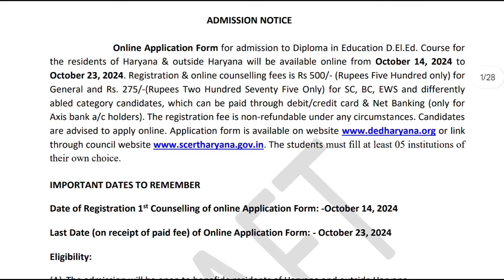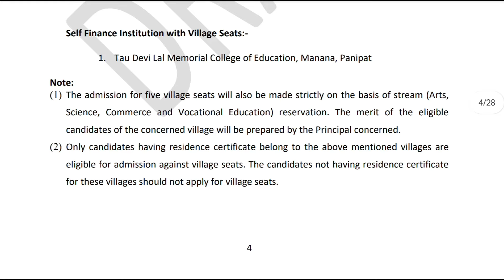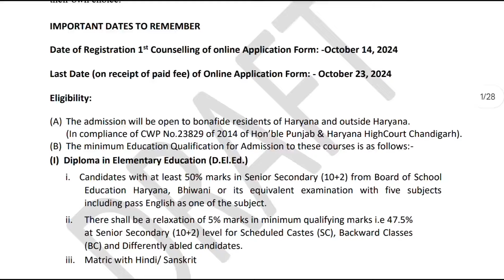haryana deled apply online, haryana deled admission 2024, haryana deled form fill 2024